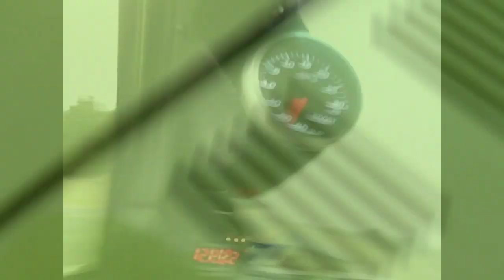Rb30 S30 + selfiepole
Fender not fixed yet

78 s30 rb30/25det

Rb30z Instagram fool